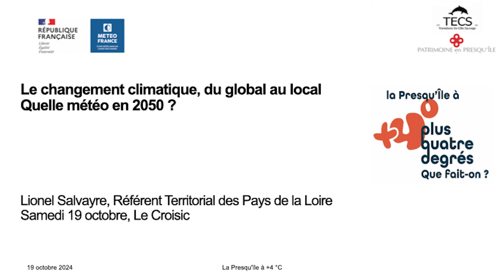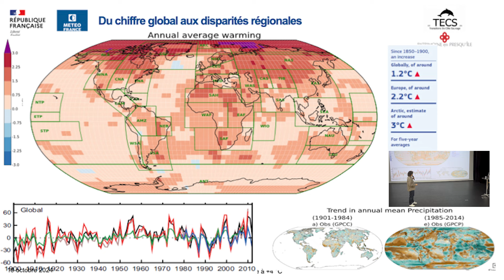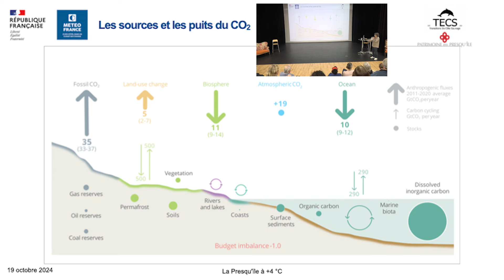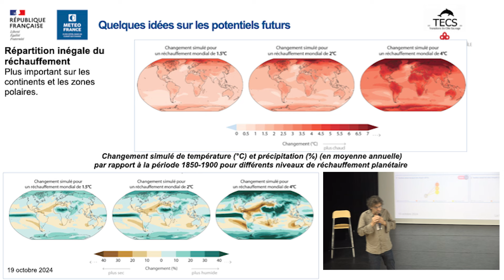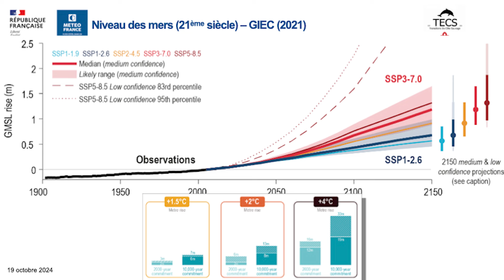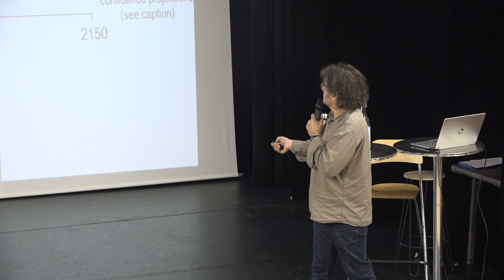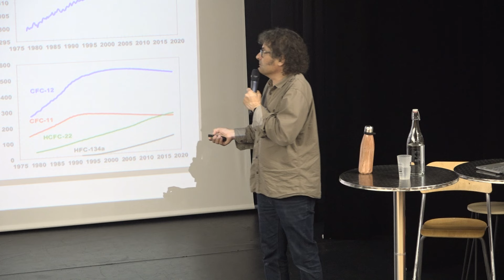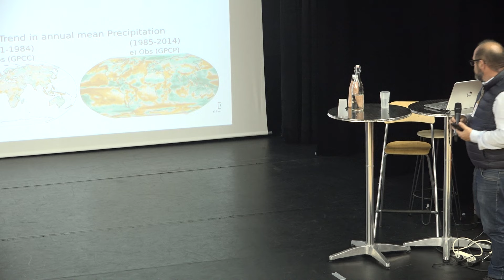Changement climatique, du global au local. Quelle météo en 2050 ?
Par Lionel Salveyre, Référent Territorial Pays de la Loire. Météo France.